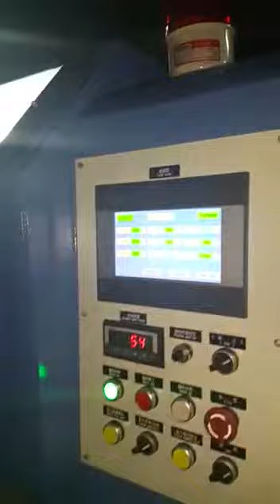Gurfil 32 Carrier Horizontal Braiding Machine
Gurfil 32 Carrier Horizontal Cable and Wire Braiding Machine -
32 Kuklali Yatay Kablo ve Tel Orgu Makinesi